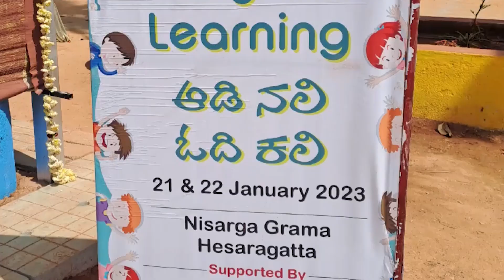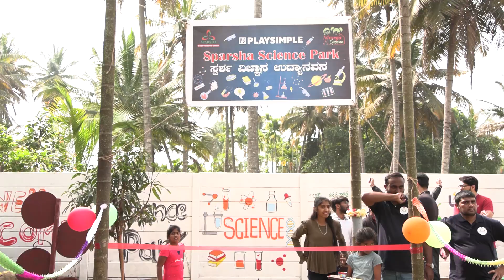Joy Of Learning 2023 | Day 1 | Sparsha Trust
Day 1 Of Joy of Learning - 2023

"Experience the excitement of  Joy of Learning 2023, where talented children took the stage to showcase their skills and win prizes. This annual program is a testament to the power of young minds and their ability to inspire and amaze. Watch this video to relive the magic of this unforgettable event and see the amazing talents of these amazing kids."

Sparsha is a registered Charitable Trust, started in 2005 primarily working for the holistic development and rehabilitation of children and youth living in difficult socio-economic and personal circumstances.
Our vision is of a society that is free of exploitation of children, where young kids are supported to discover their potential and given opportunities for comprehensive development.
Our objective is to support children to discover their potential and given opportunities for comprehensive development by creating a safe home for every child with free access to basic facilities like food, health, education, and clothing, develop the children’s creativity and strengthen their self-confidence, provide quality and skills-oriented education to empower underprivileged children and youth.